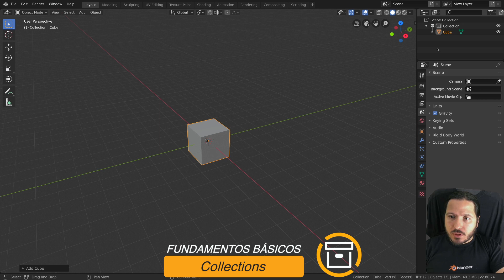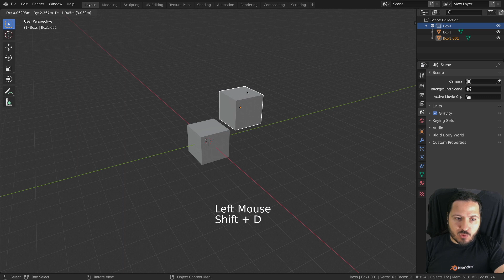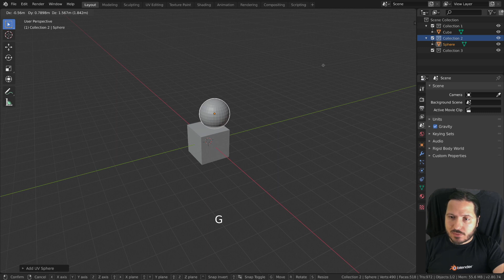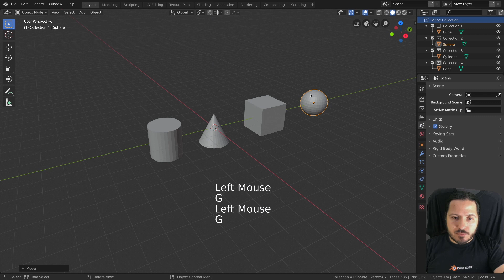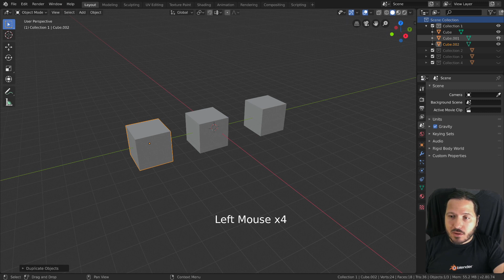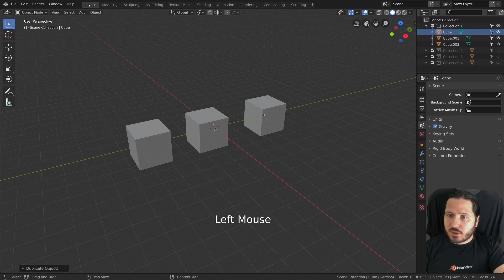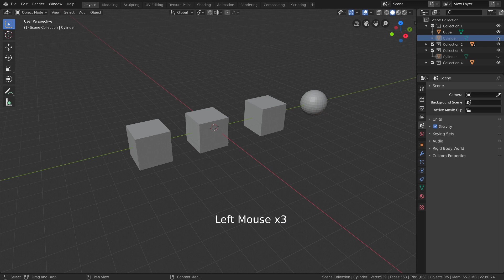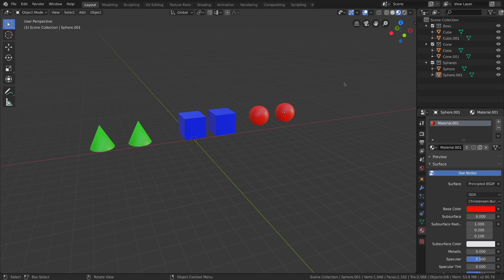Como usar el outliner y las colecciones en Blender 2.8 español | Fundamentos básicos de blender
Usaremos lo esencial del Outliner y veremos como usar las colecciones para poder gestionar todos los objetos y como filtrar elementos que vamos creando. Desglose del vídeo. 👇👇👇

🔷►Outliner: 0:14
🔷►Collections: 0:30
🔷►Filters: 5:52

Más cursos de Odin3D:

Curso avanzado de criaturas estilizadas